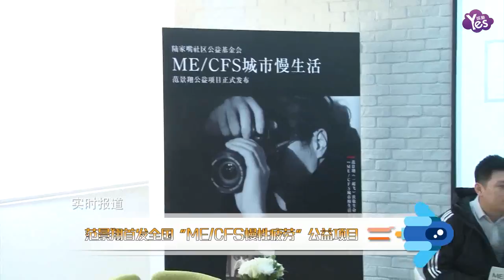【近期】范景翔首發全國“ME/CFS慢性疲勞”公益專案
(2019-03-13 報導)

近日，由公益音樂人范景翔創始發起的“ME/CFS城市慢生活”公益專案正式立項于“陸家嘴社區公益基金會”。作為全國首個關注“ME/CFS慢性疲勞群體”的全國公益性專案，立志于讓國內外再次重視“ME/CFS慢性疲勞綜合癥”的科普預防，倡導城市人養成“城市慢生活”的良好生活形態、習慣。